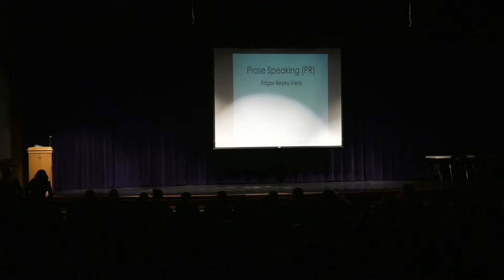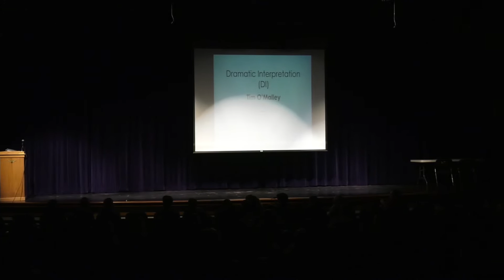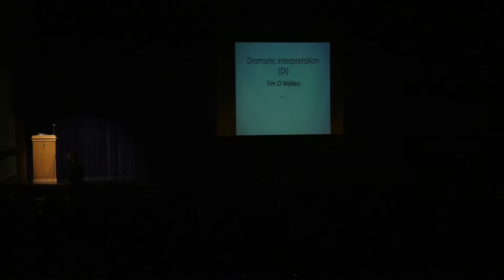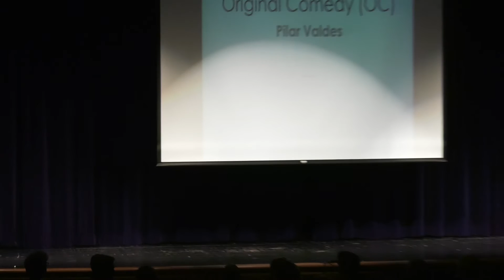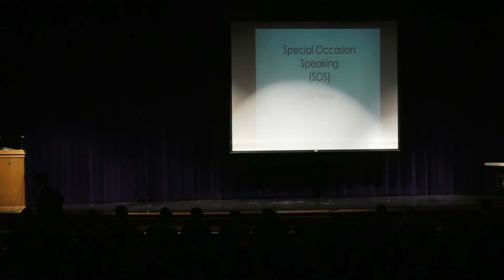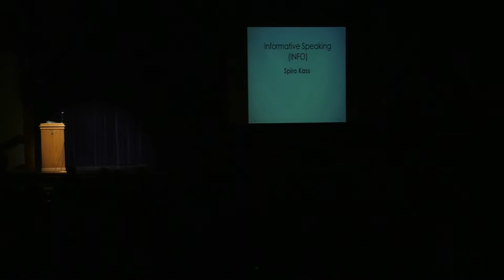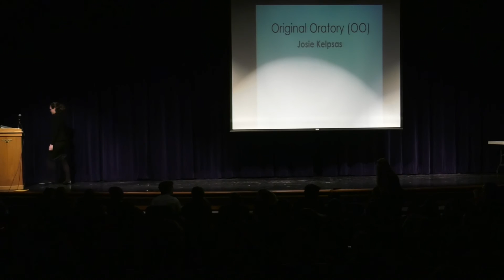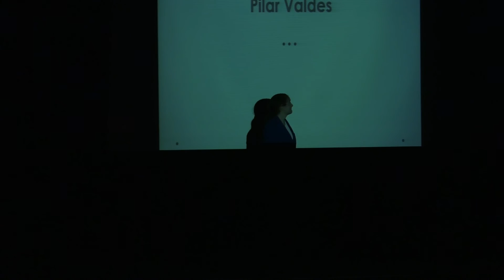LTHS Speech Team Regional Performance 2-2-2017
This is the LTHS Speech Team Regional Performance 2-2-2017.
Produced by LTTV.